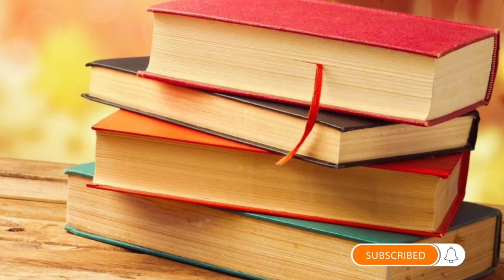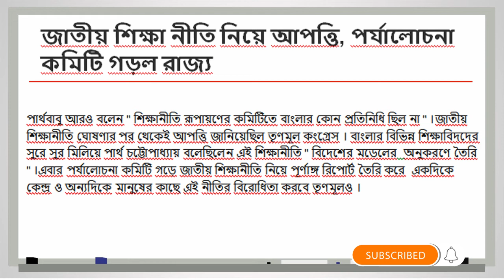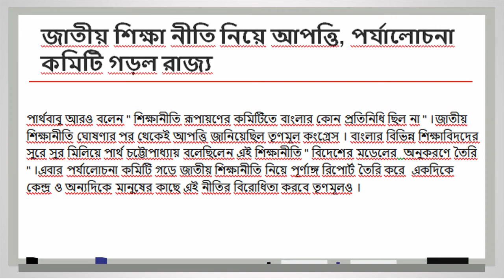জাতীয় শিক্ষা নীতি নিয়ে আপত্তি | New Education Policy 2020 | School education System in West Bengal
Topic:- জাতীয় শিক্ষা নীতি নিয়ে আপত্তি, পর্যালোচনা কমিটি গড়ল রাজ্য | New Education Policy 2020 | School education System in West Bengal | National Education Policy 2020

☑️IN Details:-
New Education Policy 2020
Partha Chatterjee
School education System
Higher Education System
New Education Reformation India
Education Ministry
ABP Ananda
New Education Policy 2020 in West Bengal
School education System in West Bengal
Higher Education System in West Bengal
Education Ministry 2020
NEP Policy 2020
NEP System 2020
NEP 2020
NEP 2020 in West Bengal
Review committee West Bengal
Review committee on Education
bengali news
bangla khobor
live news,
khobor,
ajker bangla khabar
west Bengal,
Education,
Board of education,
WBBSE,
2020,
Partha Chatterjee,
নরেন্দ্র মোদী,
আত্মনির্ভর,
শিক্ষানীতি,
নয়া শিক্ষানীতি,
শিক্ষা মন্ত্রক,
মানবসম্পদ উন্নয়ন মন্ত্রক,
শিক্ষা,
ভারতের শিক্ষা ব্যবস্থা,
Narendra Modi Today,
PM Narendra Modi,
Pradhanmantri,
Education System,
Education Department,
জাতীয় শিক্ষানীতি 2020,
নতুন জাতীয় শিক্ষানীতি,
Easytophysics,

জাতীয়  শিক্ষা নীতি পর্যালোচনা করতে কমিটি গড়লো রাজ্য শিক্ষা দফতর । ছয় সদস্যের ওই কমিটিতে রয়েছেন সৌগত রায় , নৃসিংহ প্রসাদ ভাদুড়ি , সুরঞ্জন দাস , সব্যসাচী বসু রায় চৌধুরী , অভীক মজুমদার , পবিত্র সরকার । এছাড়াও কোনও শিক্ষাবিদ এবিষয়ে তার পরামর্শ দিতে চাইলে আগামী ১৫ অগাস্টের মধ্যে শিক্ষা দফতরে নাম জমা দিতে পারেন বলে জানিয়েছেন শিক্ষামন্ত্রী পার্থ চট্টোপাধ্যায় ।
জাতীয় শিক্ষানীতি নিয়ে রাজ্যের বিভিন্ন শিক্ষক সংগঠনের কাছেও পরামর্শ চাইবে শিক্ষা দফতর ।সোমবার রাখী বন্ধন উপলক্ষ্যে মাস্ক বিলি কর্মসূচিতে অংশ নিয়েছিলেন পার্থ বাবু ।অনুষ্ঠান শেষে সাংবাদিকদের মুখোমুখি হয়ে পার্থ চট্টোপাধ্যায় বলেন , " আমরা জাতীয় শিক্ষা নীতির খসড়া নিয়ে আগেই আমাদের আপত্তির কথা জানিয়েছিলাম ।" এই ঘোষিত শিক্ষানীতি দেশে এর উপযুক্ত পরিকাঠামো তৈরি না করেই ঘোষণা করা হয়েছে বলেও এদিন মন্তব্য করেন শিক্ষামন্ত্রী ।

☑️ Audio Credit: ABP Ananda

Hi guys.